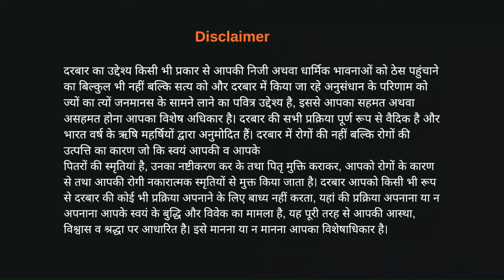गुरूजी पाप और पुण्य क्या होता है?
ShivShakti_Darbar

● ALL ABOUT YOUR QUERIES :
01. Karauli Sarkar Kanpur
 02. Karauli Sarkar Live
03. Karauli Sarkar New Video
04. Karauli Sarkar Aaj ka Live
07. Karauli Sarkar Guruji Pravachan
06. Karauli Sarkar Live Stream
08. Karauli Dham Sarkar Kanpur
09. Manav Mandir Luv Kush Ashram
10. Karauli Sarkar Guruji Shri Santosh Singh Bhadoriya ji √ √ √
karauli sarkar ,
 karauli dham kanpur ,
 karauli sarkar guruvani,
 karauli sarkar ishwariya chikitsha vigyan kendra ,
karoli shankar mahadev live,
karauli shankar mahadev, The Scientific Hindu Satya Sanatan,
 Sanatan Gyan Katha,
 Sanatan Guy Shabdbaan ,
Swabhiman Bharat ,